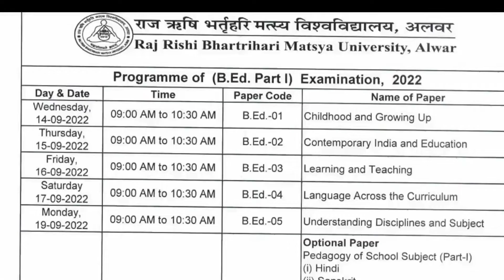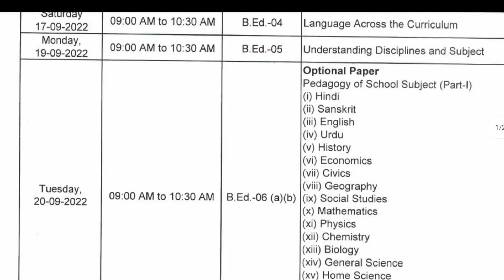B.Ed Part 1 & 2nd year Exam 2022 Time Table Release || RRBMU Alwar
Paper 1 solution Biodiversity, Taxonomy & Evolution B.Sc PART 1 exam 2022  RRBMU ALWAR by sumer sir

Previous videos link here now ✅✅✅🔰🔰🔰🔰

Median -  मध्यका || Biostatistics || जैव-सांख्यिकी || तीनो श्रेणियों के लिए मध्यका ज्ञात करना।

PDF फ़ाइल के लिए आप हमें हमारे whatsapp or Telegram पर मैसेज कर सकते है
whatsapp and Telegram का लिंक नीचे दिया गया है। 👇👇👇👇

class wise videos देखने के लिए हमारे चैनल के playlist में जाये आपको सभी videos सीक्वेंस से मिल जाएगी। 🙏🙏